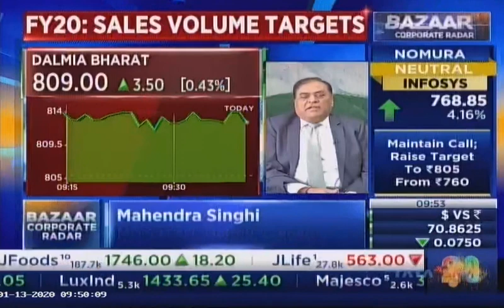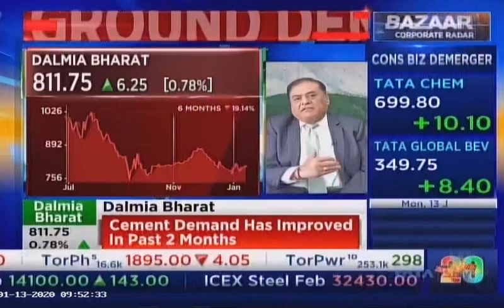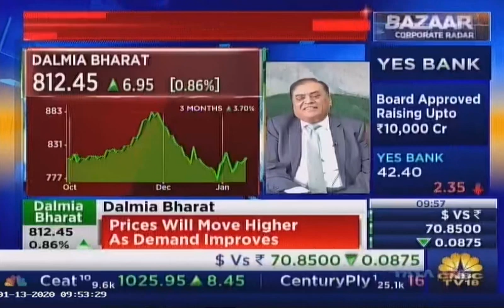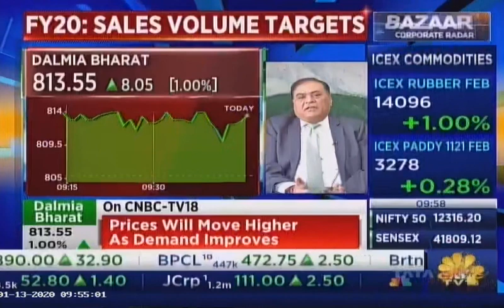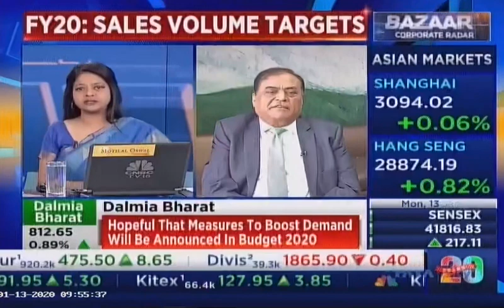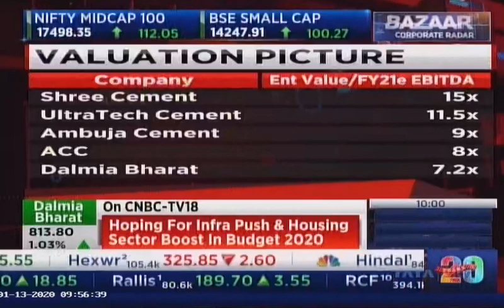Dalmia Bharat Group - Corporate Radar CNBCTV18 - Cement Business expectations from budget 2020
Mr. Mahendra Singhi- MD and CEO-  Dalmia Cement (Bharat) Limited speaks to CNBC-TV18 about the expectation from the budget 2020 for the cement business